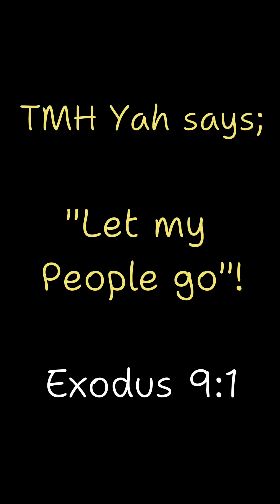America, What about our Innocent Black Prisoners?